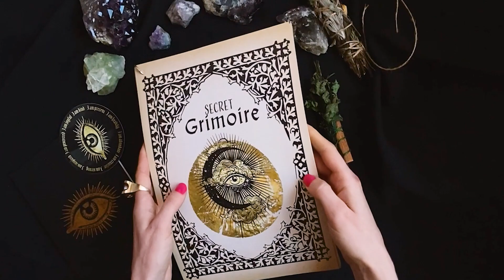Sneak peek of our hand-illustrated 'Secret Grimoire'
A quick preview of our best-selling 'secret grimoire'.
Hand-illustrated, printed, bound, and shipped by Amythest and Amaria.
Filled with our own spell sheets and rituals.